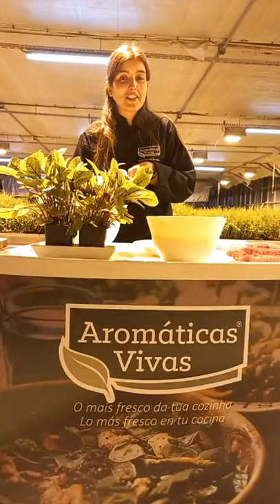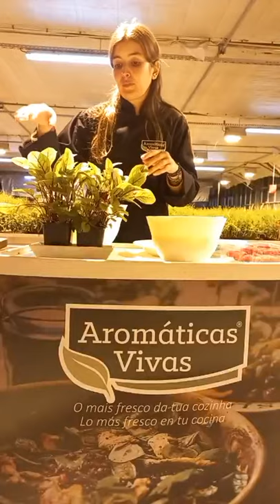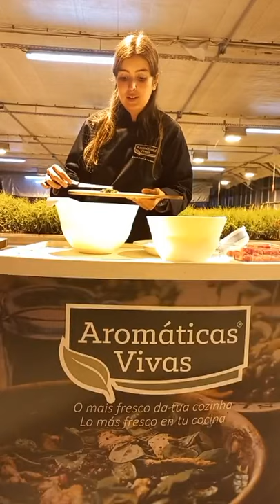Tiramisu de Frutos Vermelhos e Erva Azeda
Ep.1 da 2ª Temporada da rubrica Doces com Aromáticas.

A Rita Ribeiro, da página Delícias com Detalhe, prepara Tiramisu de Frutos Vermelhos e Erva Azeda.